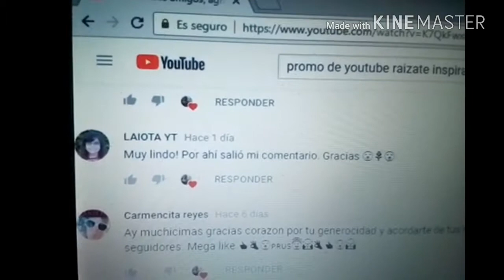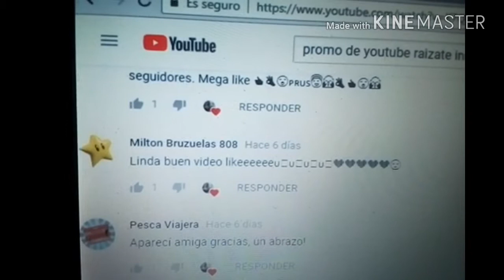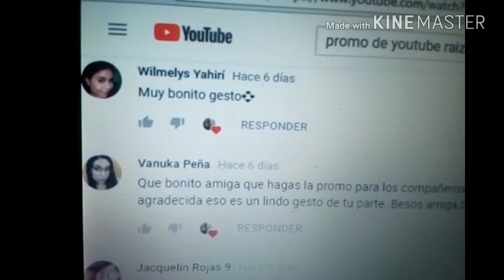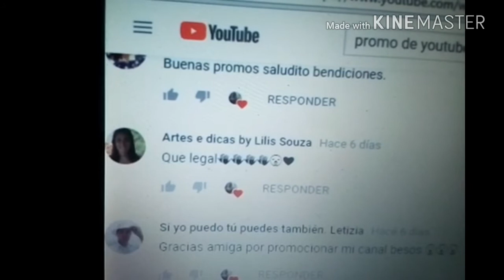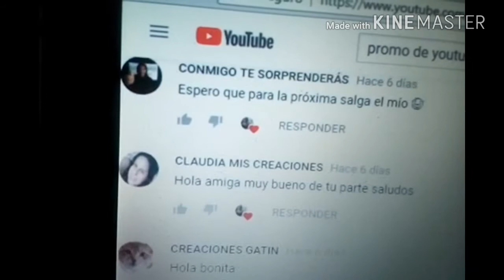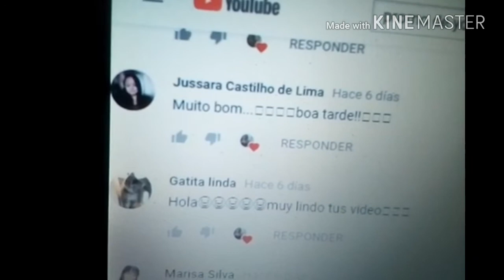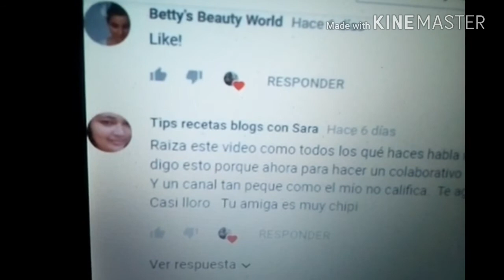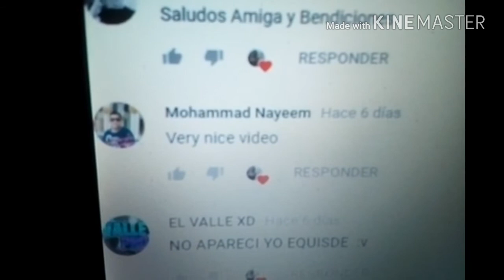Promo #2 a mis amigos Youtuber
Hola mis amores, como lo prometido es deuda aquí les traigo la segunda promo,  espero les guste,  realmente los quiero a todos😘😘😘